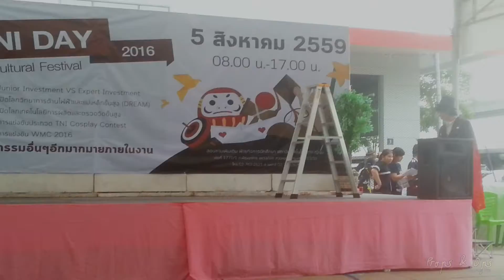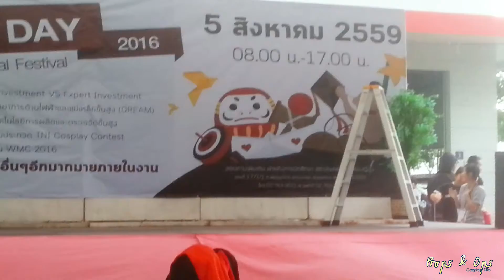TNI Cosplay Contest 2016 | Team 26 - Tuxido Mask : Sailor Moon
TNI Cosplay Contest 2016
Team 26 - Tuxido Mask : Sailor Moon

5th August 2016 @ Thai-Nichi Institute of Technology
5 สิงหาคม พ.ศ.2559 ณ สถาบันเทคโนโลยีไทย-ญี่ปุ่น